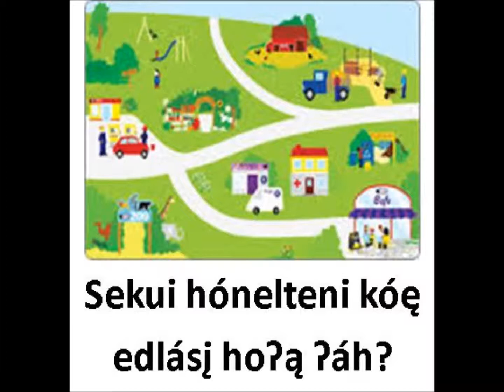Where is the school